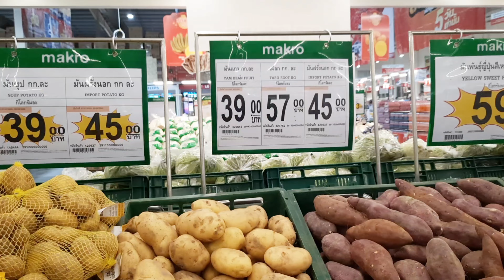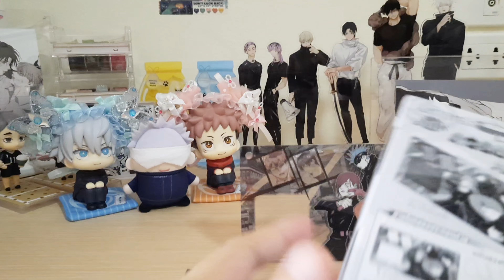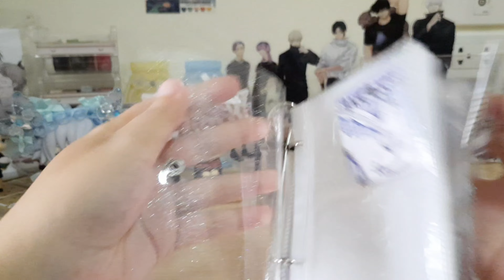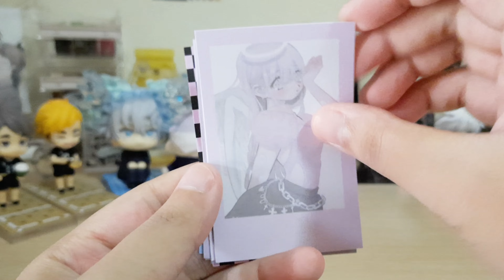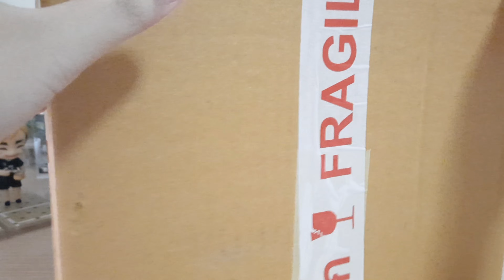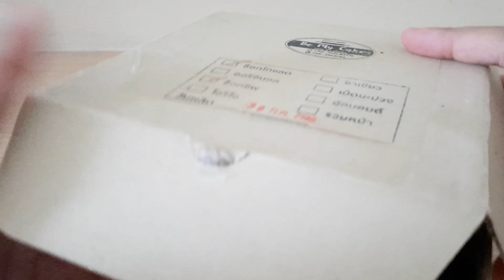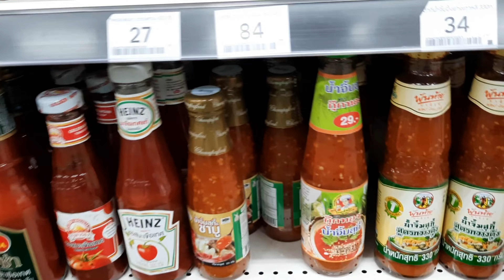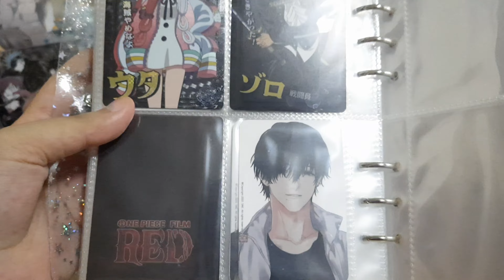🥐VLOG🥐: Look up Gojo&Yuuji, Look up Megumi&Nobara, One piece film red, Big Fuwa Yuta